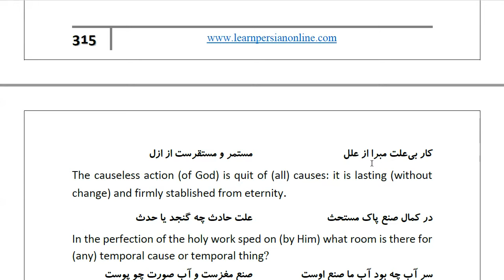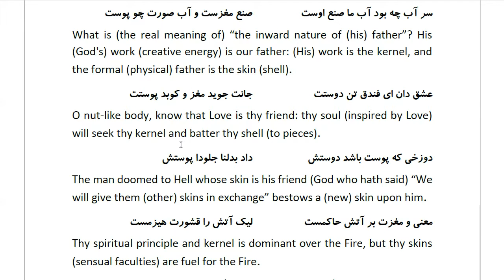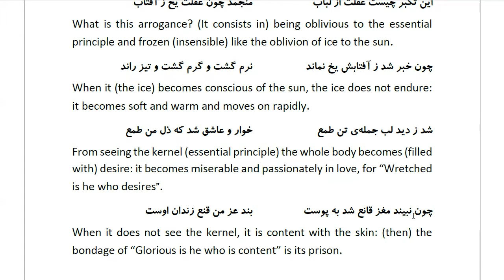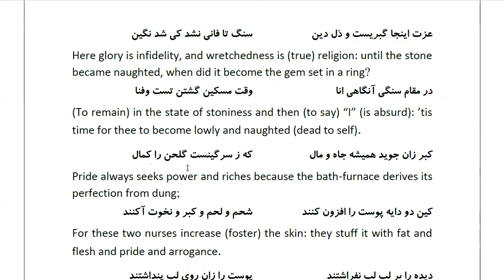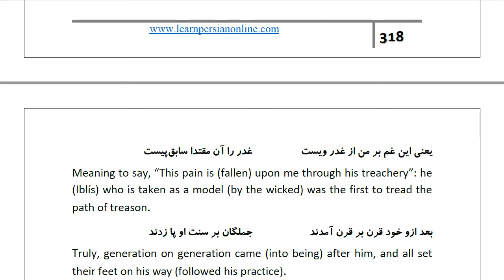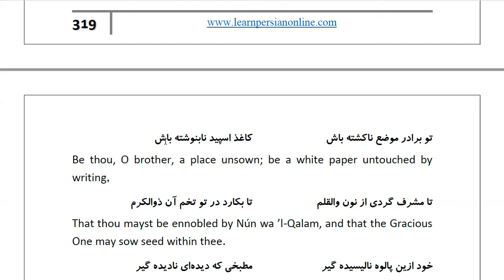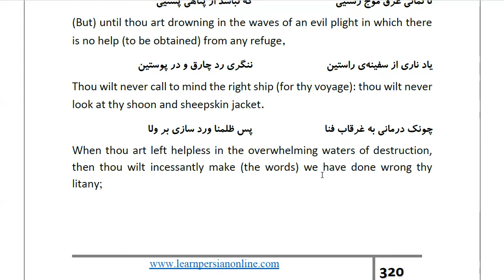Masnawi Rumi: In Farsi with English Translation: Part 732: The wise purpose